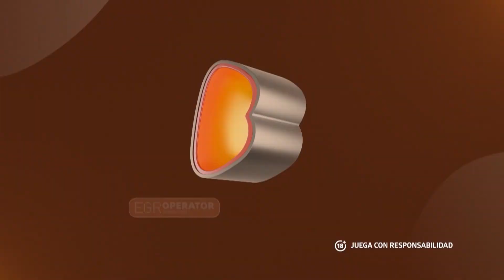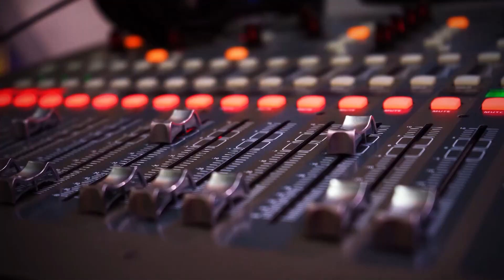FIGHTING! Podcast: JOSÉ FADDA 🎧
Es el Productor Ejecutivo del próximo evento que tendremos por las pantallas de TNT Sports, quien nos cuenta sus inicios en las MMA y cómo se gestó Raak.